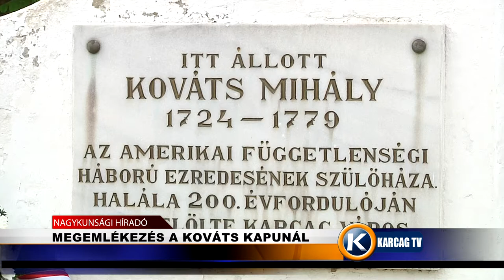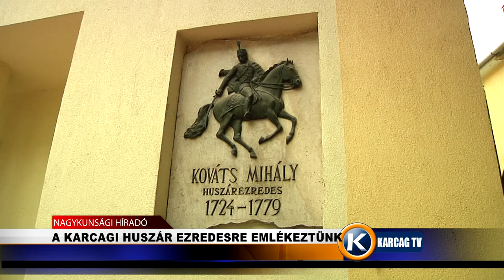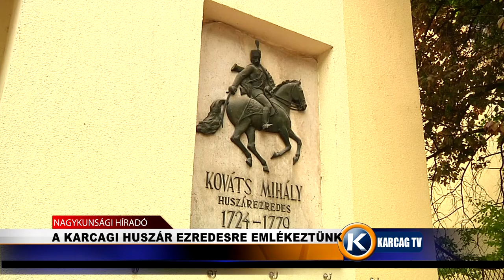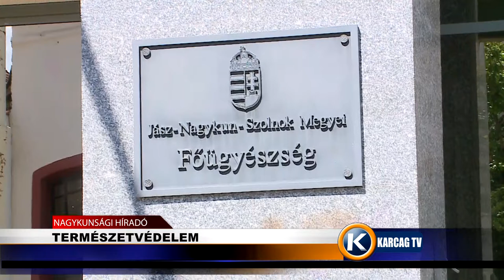Nagykunsági Híradó 20220525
- MEGEMLÉKEZÉS A KOVÁTS KAPUNÁL
- A KARCAGI HUSZÁR EZREDESRE EMLÉKEZTÜNK
- TERMÉSZETVÉDELEM